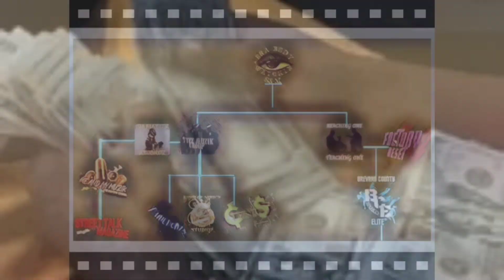Put ya money where your mouth is (by Sirdonzdagreat) produced by Be-Twiin